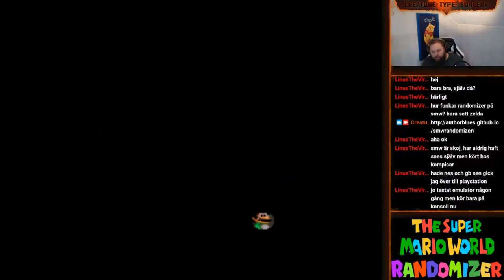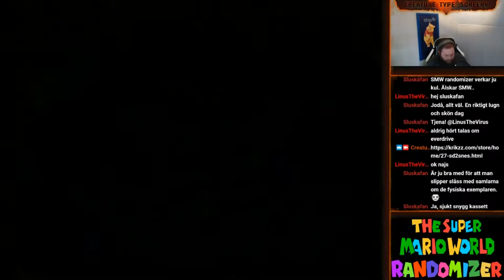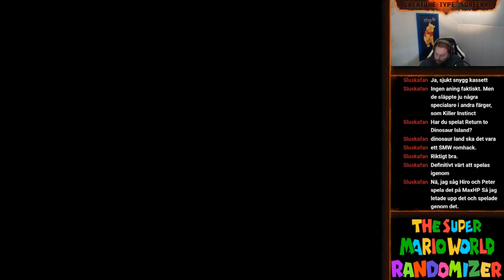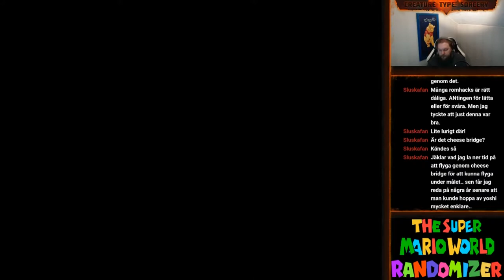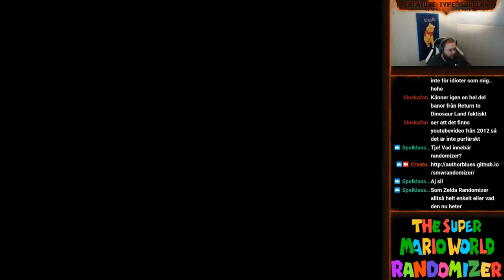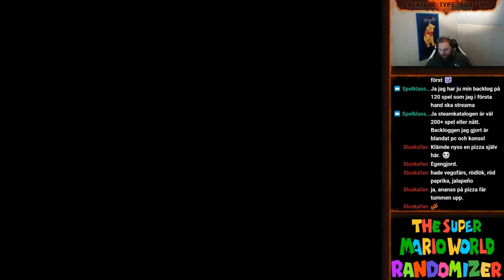Creature Type: Sorcery, SMW Randomizer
En styck Super Mario World Randomizer Run.
Testade extra svårt i början, men bytte sen till en Medelsvår :D
Får jobba mig upp till extra svår med erfarenhet!

Se mig live ibland på

Logos made by: Stefan Rylander.
Intro/outro by SerialChiller over at looperman.com.